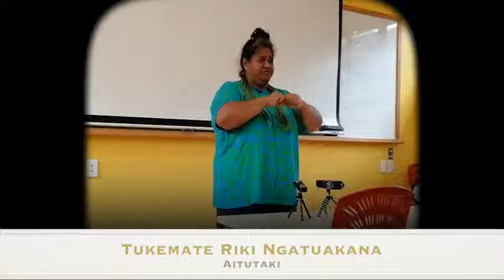18 Tukumate Riki Ngatuakana